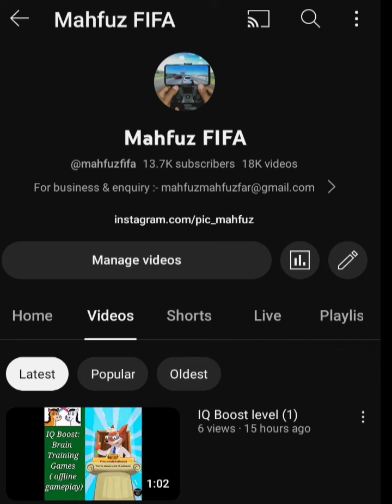Surew Puzzle level 72 🎮🌀🎮 Nuts and Bolts | walkthrough, Android,Ios offline gameplay